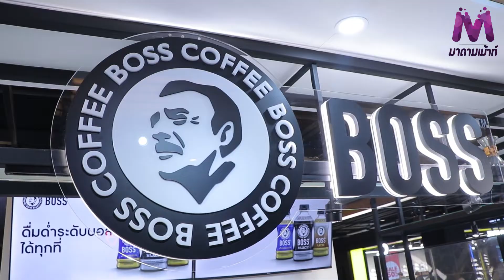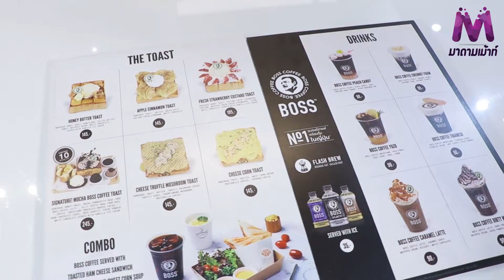"ฌอห์ณ จินดาโชติ" ชวนคุณเปิดประสบการณ์ใหม่ ดื่มด่ำกาแฟระดับบอส ที่ BOSS Café สยามเซ็นเตอร์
พระเอกหนุ่มสายติสท์มาดเท่ ฌอห์ณ จินดาโชติ พรีเซนเตอร์คนแรกของ กาแฟพร้อมดื่ม ภายใต้เครื่องหมายการค้า บอส (BOSS) โดยบริษัท ซันโทรี่ เป๊ปซี่โค เบเวอเรจ (ประเทศไทย) จำกัด ร่วมกิจกรรมเปิดตัว บอส คาเฟ่ (BOSS Café) แห่งแรกในเมืองไทยอย่างเป็นทางการ โดยมีนายอนวัช สังขะทรัพย์ ประธานเจ้าหน้าที่ฝ่ายการตลาด และนายจูนิชิโร ทาคาตะ ผู้จัดการอาวุโสฝ่ายการตลาด กลุ่มผลิตภัณฑ์ซันโทรี่ บริษัท ซันโทรี่ เป๊ปซี่โค เบเวอเรจ (ประเทศไทย) จำกัด ให้การต้อนรับ ซึ่งบอส คาเฟ่ เป็นหนึ่งในกิจกรรมส่งเสริมการตลาดของแบรนด์ บอส คอฟฟี่ เพื่อส่งมอบแรงบันดาลใจและประสบการณ์ใหม่ของการดื่มด่ำกาแฟระดับบอสที่คัดสรรเมล็ดกาแฟคุณภาพดีและรังสรรค์ด้วยเทคนิคการสกัดผ่านกรรมวิธี แฟลช บริว (Flash Brew) เคล็ดลับเฉพาะของบอส คอฟฟี่ พร้อมสร้างภาพจำของการเป็นร้านกาแฟสไตล์มินิมอลระดับพรีเมียมใกล้บ้านคุณ โดยเสิร์ฟให้คอกาแฟและเหล่าคาเฟ่ฮอปเปอร์ได้เพลิดเพลินไปกับ 6 เมนูเครื่องดื่มซิกเนเจอร์ที่เป็นเอกลักษณ์เฉพาะของ บอส คาเฟ่ ตลอดเดือนมิถุนายน – สิงหาคม 2566 นี้เท่านั้น ณ ชั้น G สยามเซ็นเตอร์